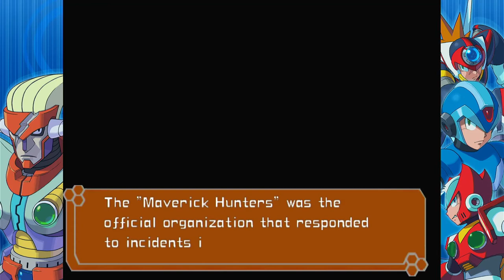Mega Man X7 - Episode 1: Who Rescues The Rescuers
In this inaugural episode of Mega Man X7, we delve into the thrilling world of Mega Man as he embarks on a mission to save his fellow heroes. Join us as we explore the challenges and adversaries that await him, showcasing the unique gameplay mechanics and stunning visuals that define this installment. Witness the beginning of an epic journey filled with action, strategy, and the spirit of heroism.

This is being played on "Mega Man X Legacy Collection 2" / "Rockman X Anniversary Collection 2" on Xbox One.

Funny moments:
1:55:02 - WHAT THE HELL WAS THAT SOUND?